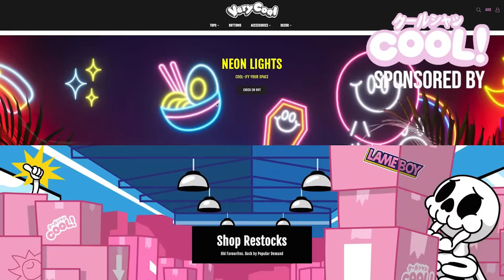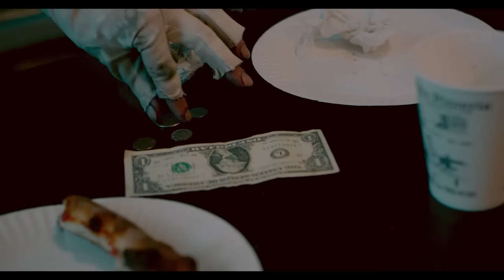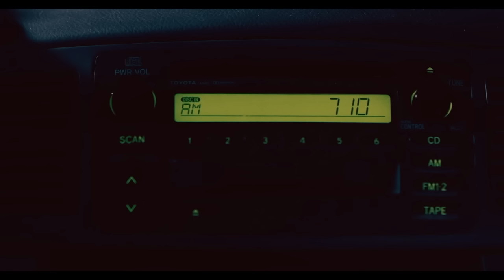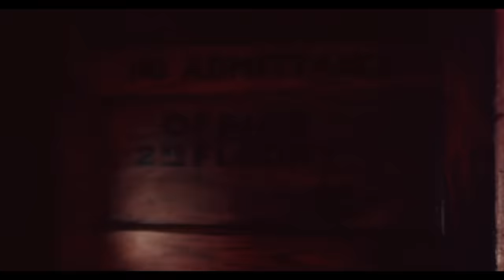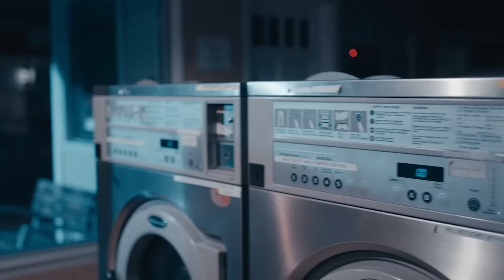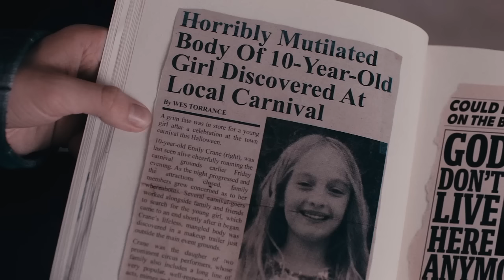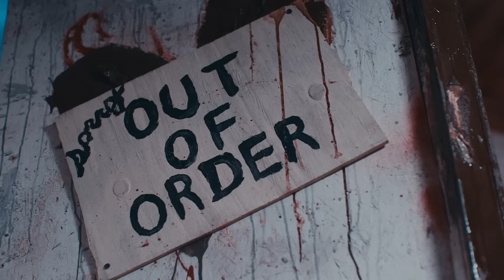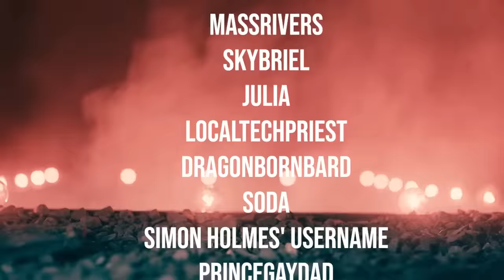The Extremes of Horror Cinema | Terrifier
I know this is two videos in two days, but it's Halloween. Enjoy!